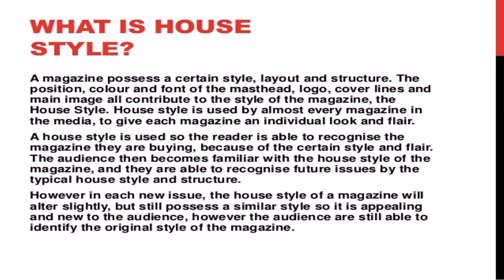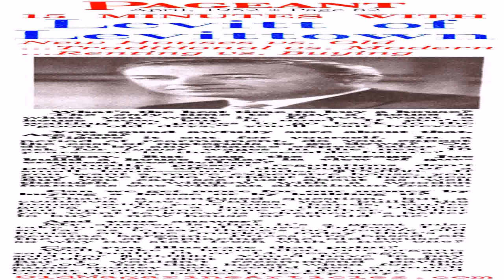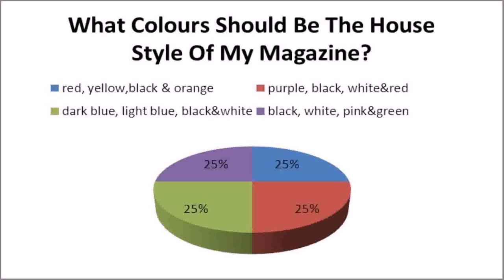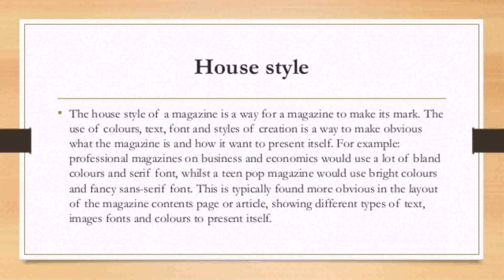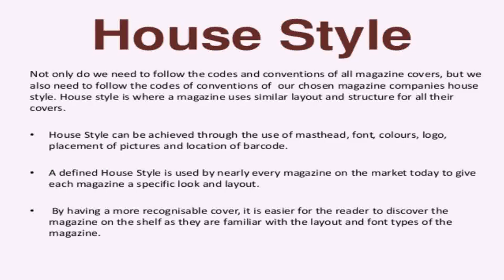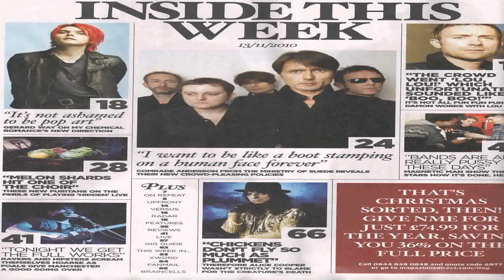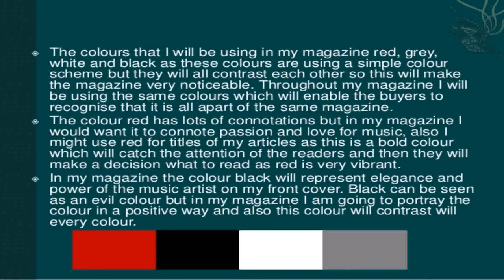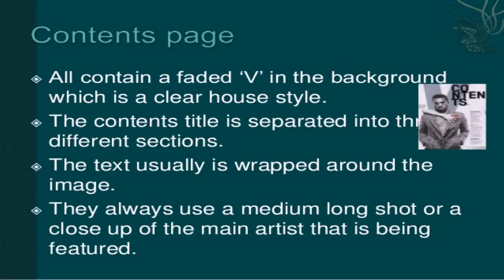House Style For A Magazine (see description) (see description)